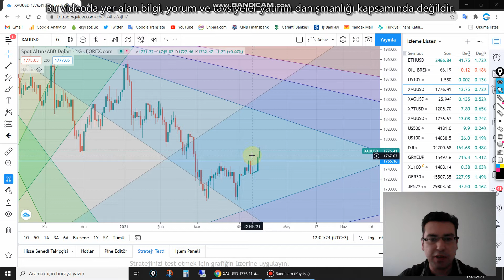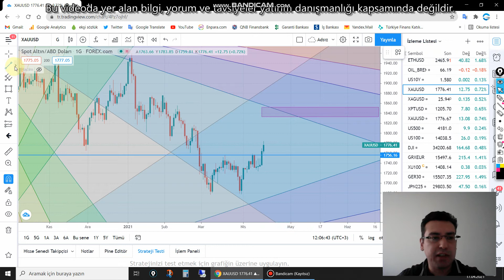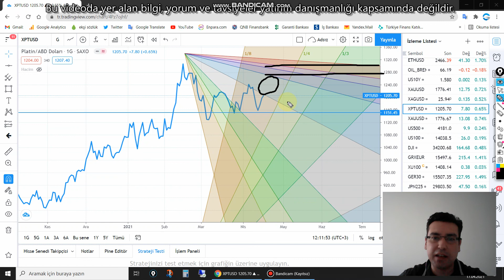Altın yükselişe başladı mı? Altın, Gümüş, Platin önümüzdeki hafta neler yapabilir?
Merhaba,

Altın, Gümüş ve Platin önümüzdeki hafta neler yapabilir? Önemli destek ve direnç seviyeleri nelerdir? Haftalık piyasa değerlendirmelerimi videoda bulabilirsiniz.